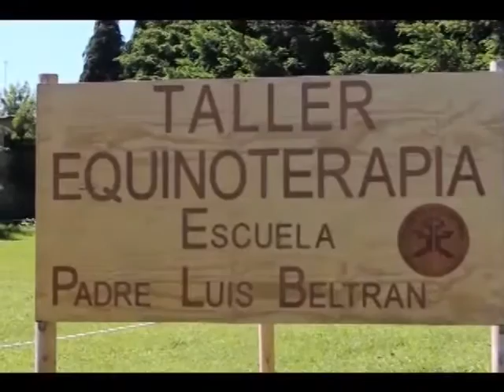Nota Taller de Equinoterapia en Escuela Padre Luis Beltran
Taller de Equinoterapia en Escuela Padre Luis Beltran emitida en Nuestro Programa Ventana Educativa Fmda del 10/12/2016